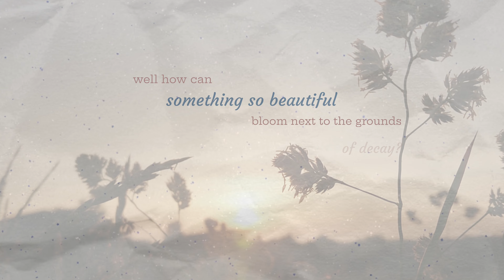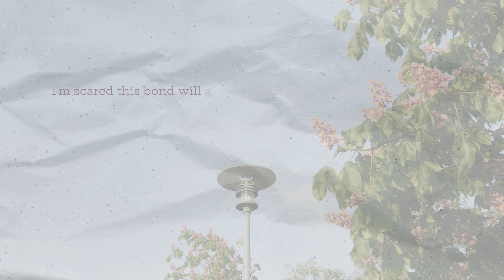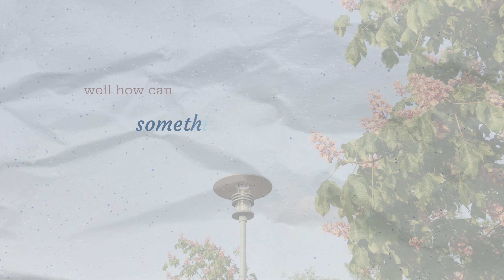Anna Naumenko - Something so Beautiful (Official Lyric Video)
"Something So Beautiful" is the very heart of melancholic balladism of my EP "Since September".. feat. my own handwriting! ;)

》In case you want to have a listen to my previous music, here's where you can find me:
Amazon Music